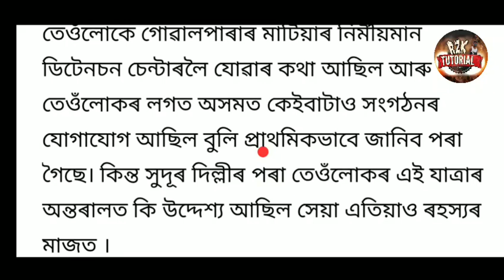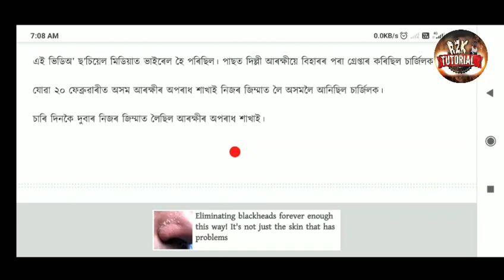আজি শনিবাৰ ২৯ ফেব্ৰুৱাৰী ৰাইজৰ বাবে ওলাই আহিল ৩ টাকৈ ডাঙৰ খবৰ